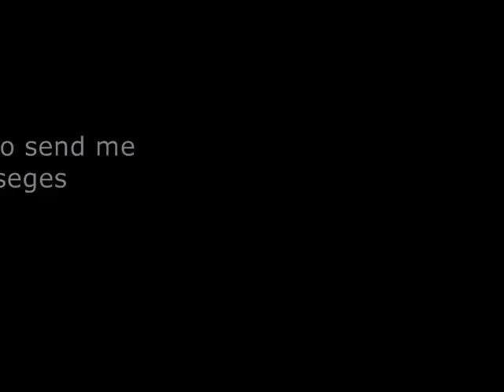RETAINER UPDATE - Answer Questions!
its called a water pik everyone!! :D